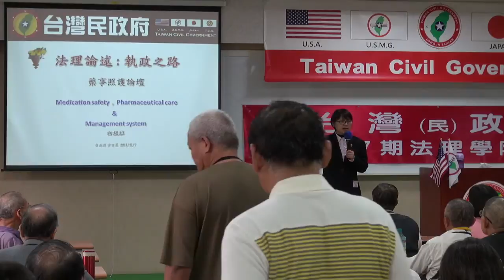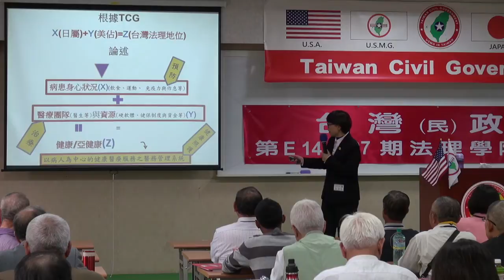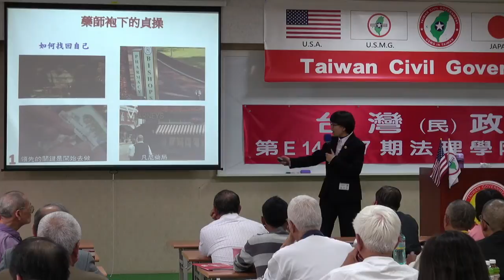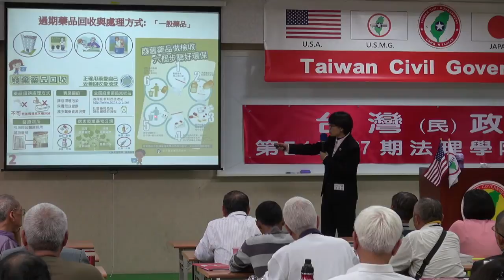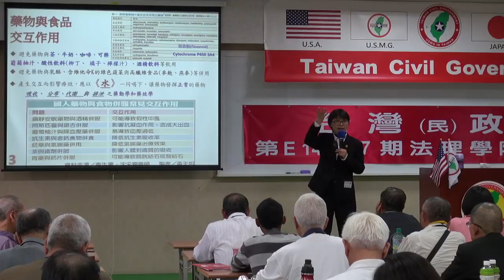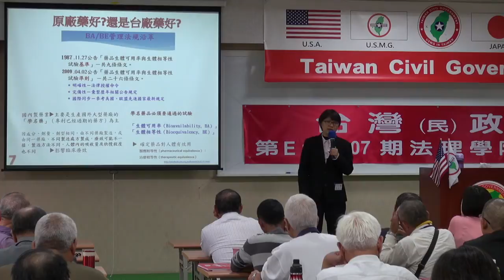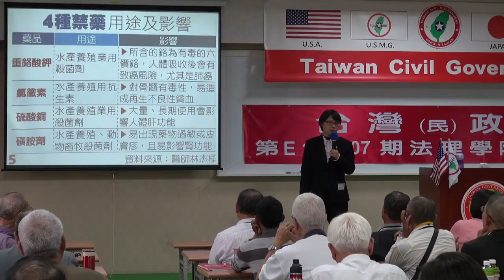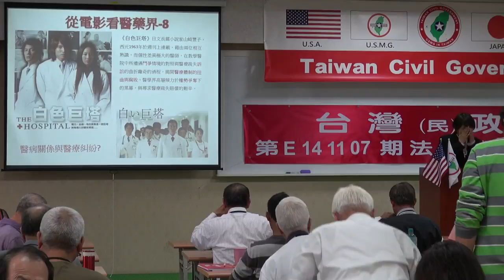141108-5a-藥事照護論壇-張麗雯-台灣(民)政府第E141107期法理學院初級班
141108-5a-藥事照護論壇-張麗雯-台灣(民)政府第E141107期法理學院初級班